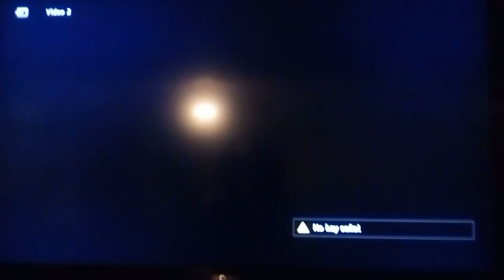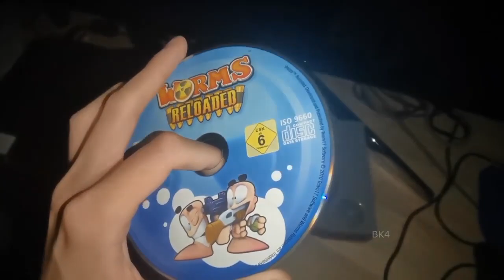PS1 Errors and how to trigger 'em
PS1 errors